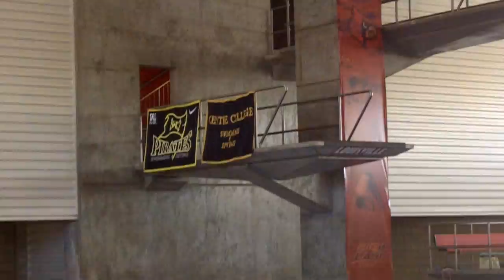UofL_Nat_Pan.MOV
SCAC February 18-20 University of Louisville Natatorium pan to see what it looked like inside